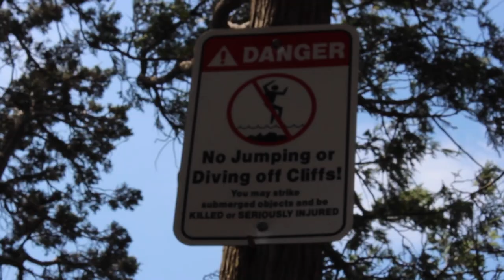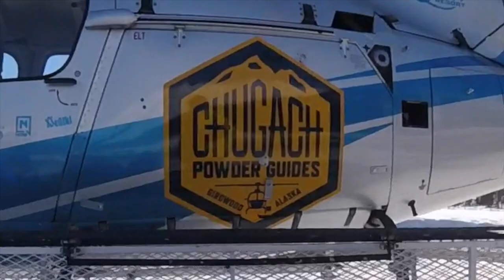Russell Walker - The Everything Edit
Some reused video clips. Parkour, cliff jumping, and skiing are features in this video.